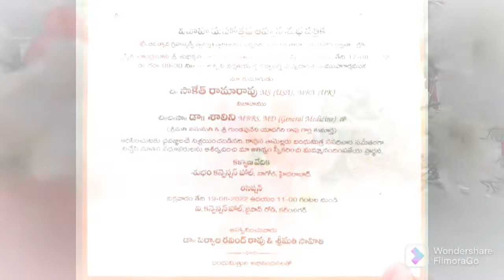Periyala Saketh ramarao ❤ shalini | Wedding Invitation | KIMS group of institutions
phone  editing video